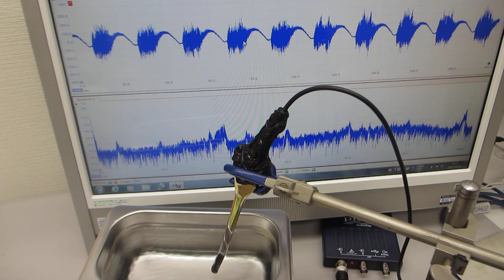超音波の音圧測定解析システム「超音波テスターＮＡ」（超音波システム研究所）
２．特徴（標準的な仕様の場合）